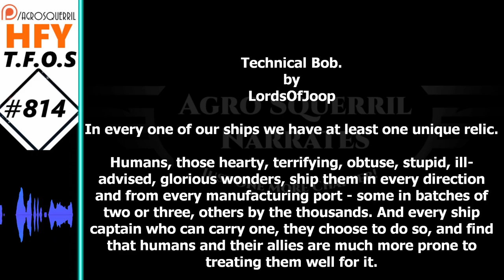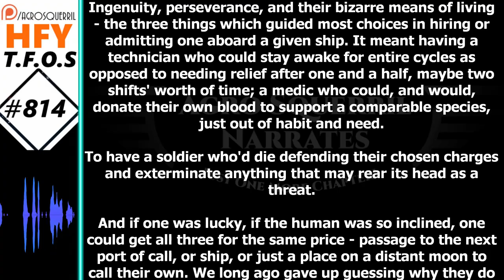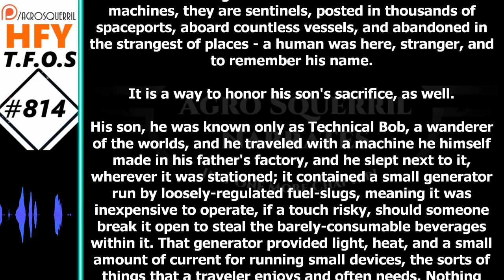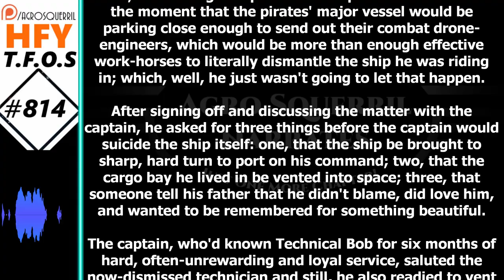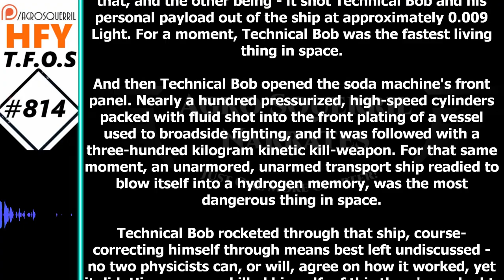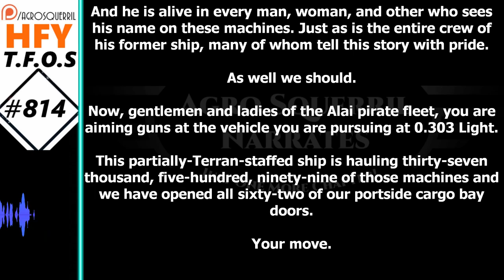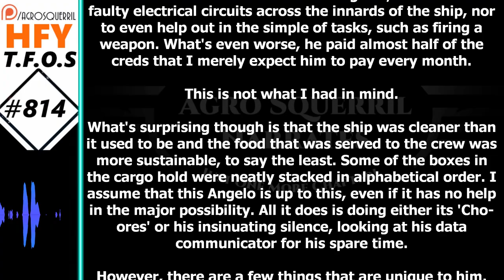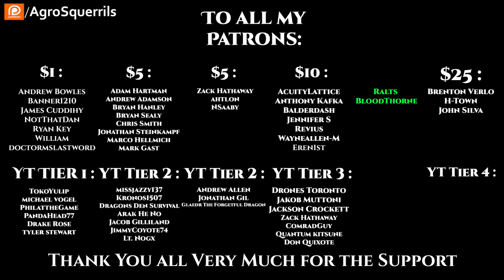HFY Sci-Fi Short Stories - Technical Bob & I don't understand.. (r/HFY TFOS# 814)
Original Story :
Want to support Channel?
Thank you to Tier 4 and 5 Patreons and Channel Members:
Brenton Berlo
John Silva
H-Town
FallenAngel
BuzzKillington
Datamagnet

{TimeStamps}
00:00 Intro
00:36 Technical Bob
10:15 I don't understand..